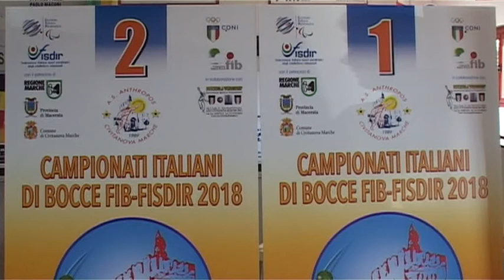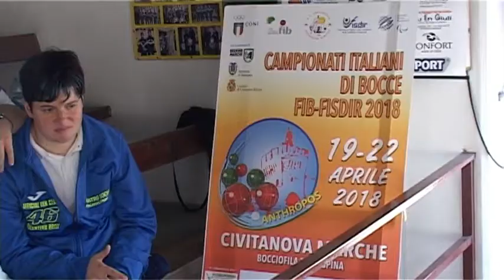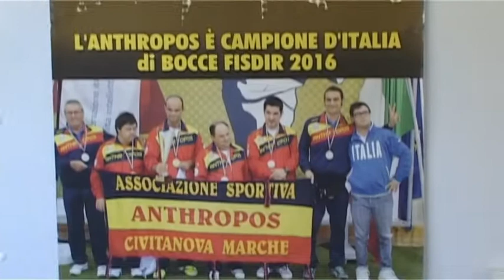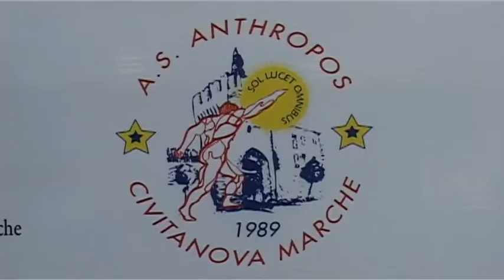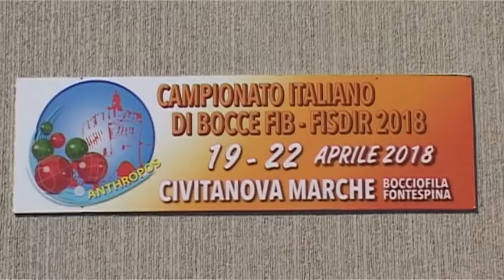Campionati Italiani Bocce Fisdir Civitanova Marche di Nicola Baiocco